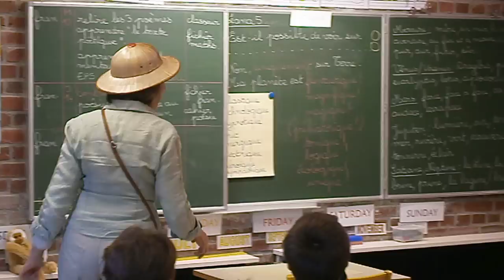Brigitte Vaultier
Rencontre poétique entre les élèves de l'école Belle Assise de Clermont et l'auteur Brigitte Vaultier